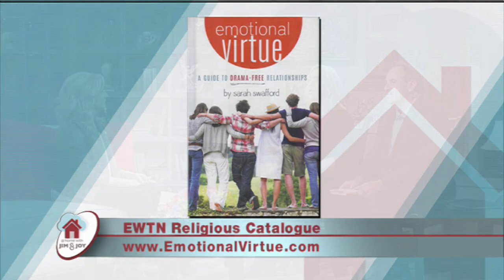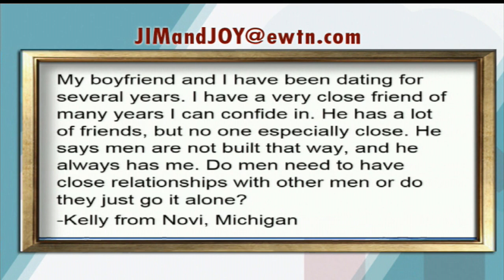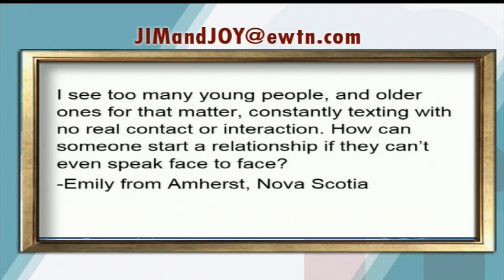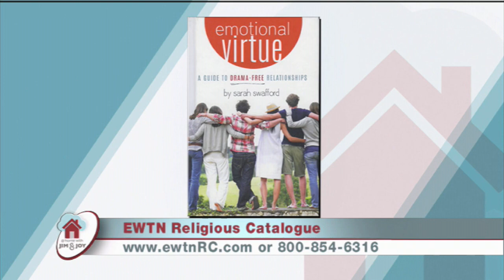At Home With Jim And Joy - 2017-11-27 - Sarah Swafford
Sarah Swafford founded Emotional Virtue Ministries to encourage young men and women to live chaste lives in the face of social media and worldly expectations. Hosted by Jim and Joy Pinto.